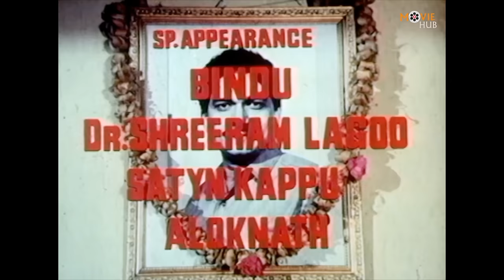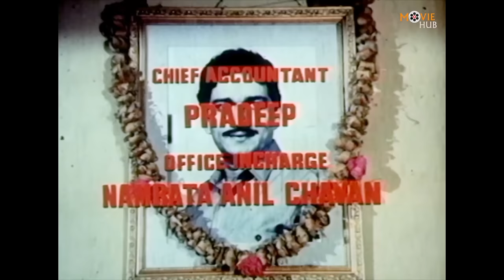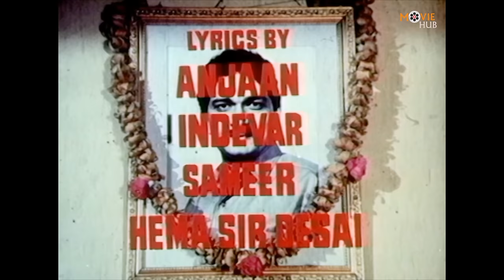चंकी पांडे, गुलशन ग्रोवर की खुंखार एक्शन फिल्म | अनुपम खेर की सुपरहिट कॉमेडी मूवी | Naseebwaala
Watch superhit Action Hindi movie "Naseebwaala Starring Chunky Pandey, Farha, Nutan, Anupam Kher, Aloknath, Gulshan Grover, Shoma Anand, Mohan Bhandari, Ashok Saraf, Nivedita Saraf, Bindu, Dr. Shreeram Lagoo, Satyen Kappu, Shafi Inamdar & Others